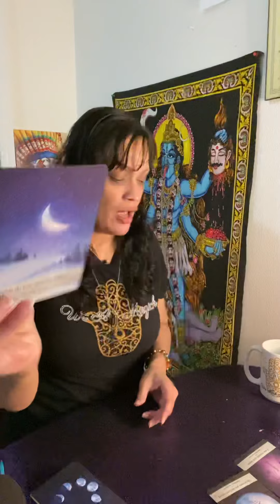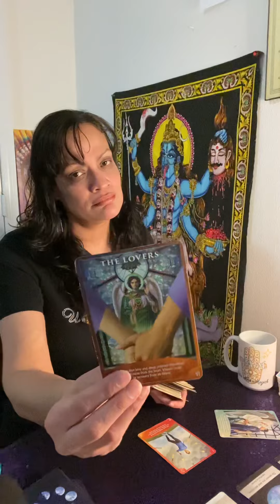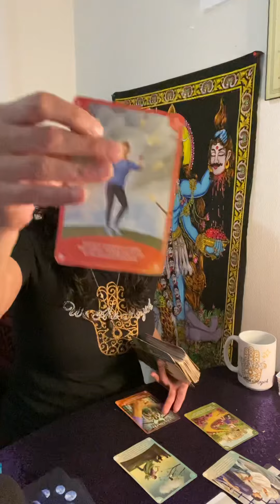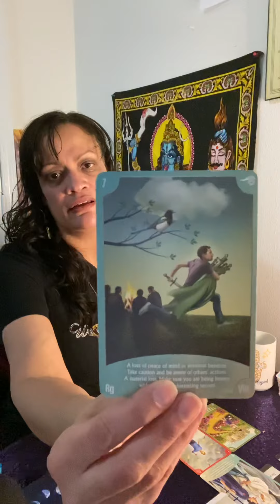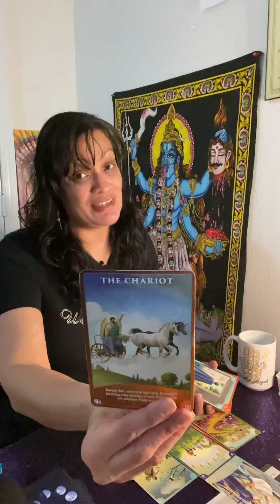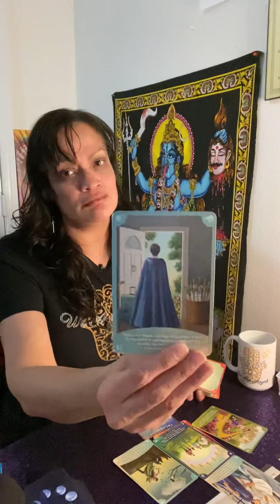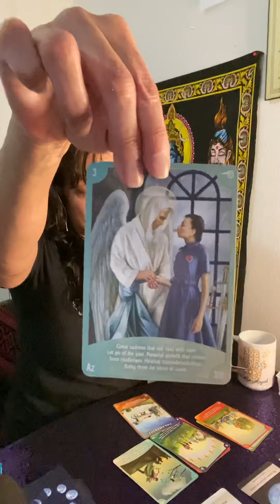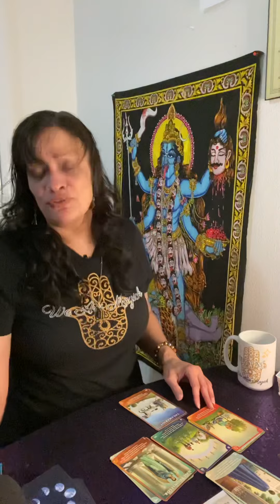Message from Spirit ✴️ February 13-19 | We Are Magick Tarot Reading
WAM 🪄